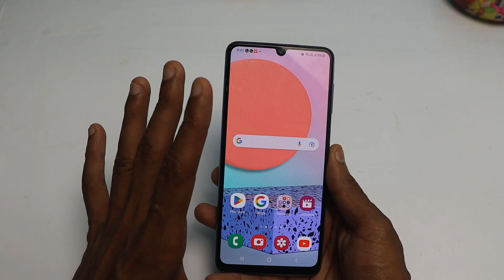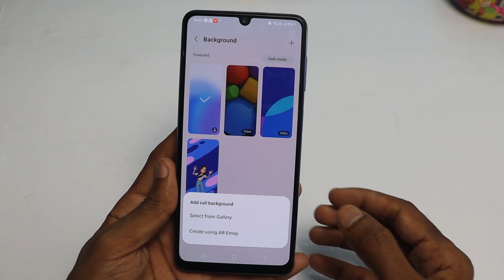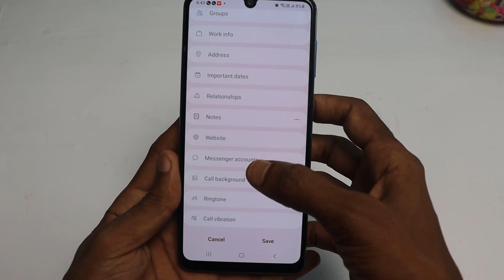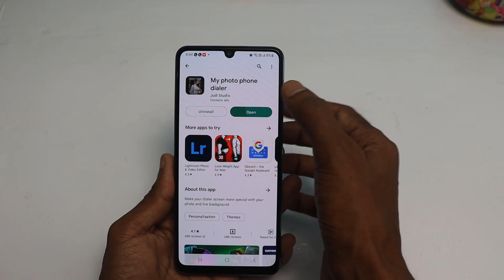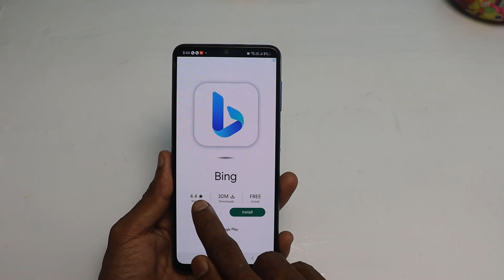Phone Ke Dailer Contact Aur Caller Screen Ke Background Me Photo Kaise Lagaye !! Set Photo on Dailer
How to Set Photo In Dialer Contact And Caller Screen Background In Any Android Devices?

caller screen
set photo in dialer
set photo in contact
apply photo in dialer
apply photo in caller screen
set photo call screen background
how to set photo in dialer
how to set photo contact
how to apply photo in dialer
how to apply photo in contact
how to apply photo in caller screen
dialer pad mai photo kaise lagaye
contact mai photo kaise lagaye
caller screen background main photo kaise lagaye

Hello Friends' I am going to tell you how to set photo in dialer contact and caller screen background of your android device that too very easily.